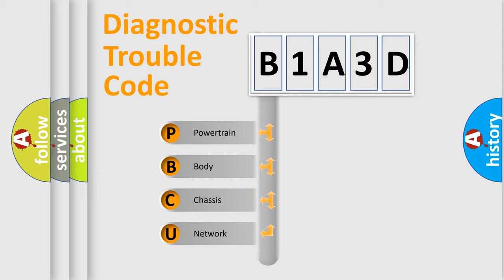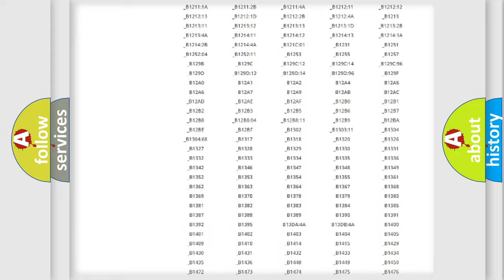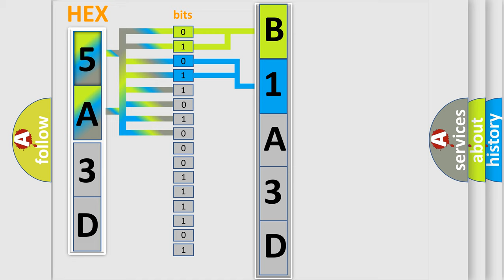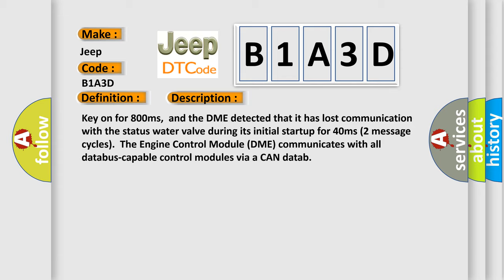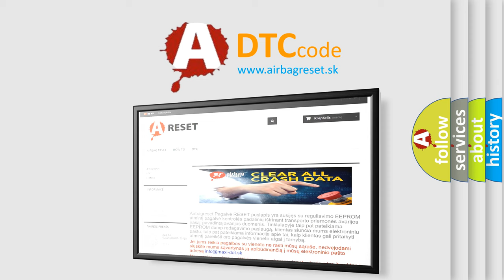DTC Jeep B1A3D Short Explanation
Contents:
0:21 Basic DTC analysis according to OBD2 protocol standard.
1:48 Insight into programming
2:58 A diagnostically understandable description of the Diagnostic Trouble Code
3:05 Basic error definition

Make:
Jeep
Code:
B1A3D
Definition:
Lost Communication With Status Water Valve
Description: